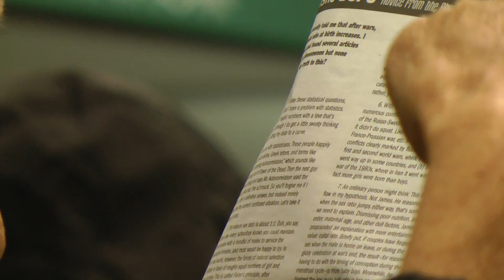you better hide those little boy pictures your husband has hidden away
i love watching him trying to hide his lust for those little boyos on SUNDAY SCHOOOOL SUNDAAAAAAAAAAAAAAAAAAY !!! dont worry about it ---every body already knows your husband is a faggy fag -  w